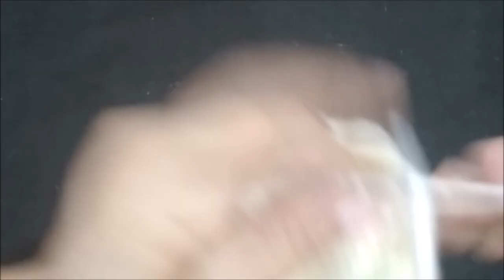Poncho without Stitching